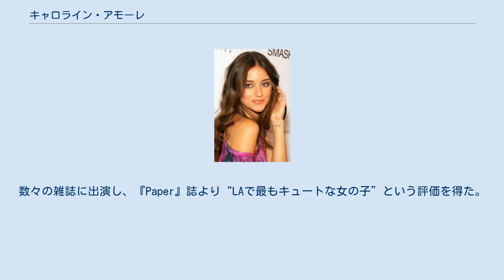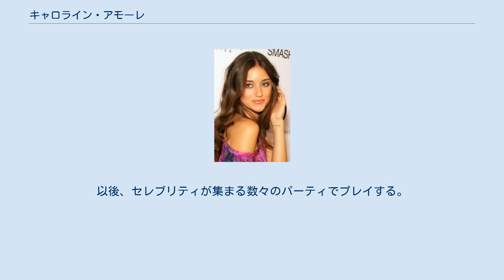キャロライン・アモーレ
キャロライン・アモーレ（Caroline D'Amore、1984年6月9日 - ）はアメリカ合衆国の女性ファッションモデル、ファッションデザイナー、女優、DJ、ソーシャライト。
カリフォルニア州マリブ出身。
 1984年、カリフォルニア州マリブでジョー・アモーレとボニー・メージャーとの間に生まれる。
両親はマリブを中心に支持される老舗ピザチェーン店「D'amore's Pizza Connection」を経営している。
子供の頃にマドンナの『マテリアル・ガール』のミュージック・ビデオを目にして音楽に関心を示す。
キャロラインはウェストヒルズで育ったが、モデルとして活動するためにニューヨーク市に引っ越す。
 17歳のとき、友人とレストランで食事中にスカウトされ、モデルとしてデビュー。
数々の雑誌に出演し、『Paper』誌より“LAで最もキュートな女の子”という評価を得た。
数々のコレクションに出演する一方で自身のファッションブランド「D’Amore　by Marceau”」を立ち上げる。
 友人のDJ AMがいたことからDJに興味を持ち、17歳で会員制クラブ「JOSEPH’S」でDJとしてデビュー。
以後、セレブリティが集まる数々のパーティでプレイする。
 パリス・ヒルトン、キム・カーダシアンは友人。
カーダシアンとその家族の密着型リアリティ番組『Keeping Up with the Kardashians』のシーズン2にゲスト出演している。